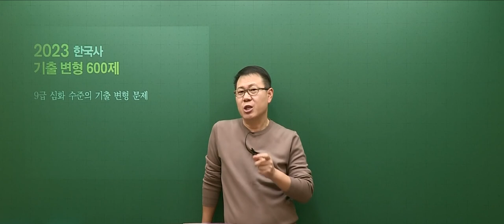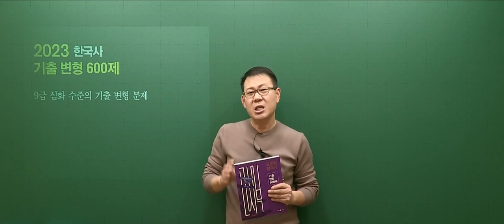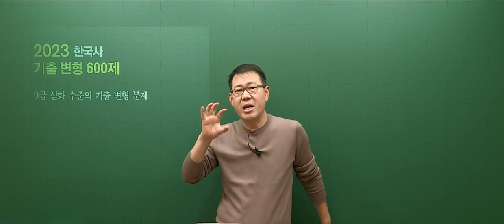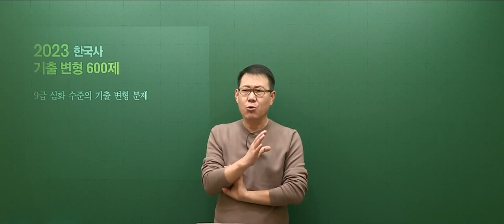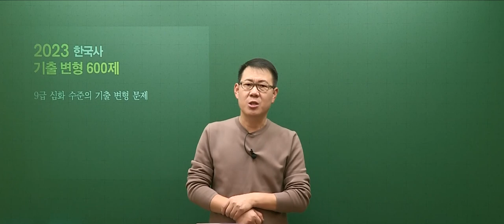[고종훈 한국사] 2023 공무원 기출 변형 600제 OT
2023 공무원 한국사 기출 변형 600제 OT영상입니다.